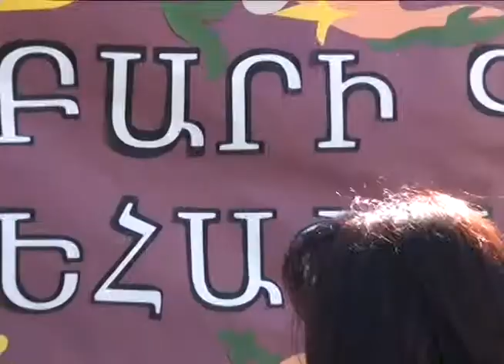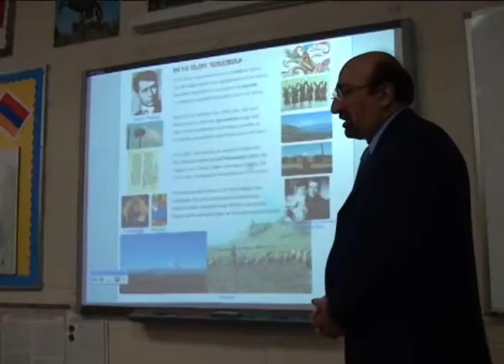HIS HOLINESS CATHOLICOS ARAM I VISITS CHAMLIAN SCHOOL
One of the main themes of the Pontifical Visit of H.H. Aram I, Catholicos of the Great House of Cilicia, is the further strengthening of Armenian Schools, and His Holiness has repeatedly through his messages emphasized the unique importance of the Armenian School.
In this regards, during his Pontifical Visit to the Western United Schools, His Holiness will be visiting a number of Prelacy Schools.  The first of these visits took place on the morning of Wednesday, October 12, 2011.